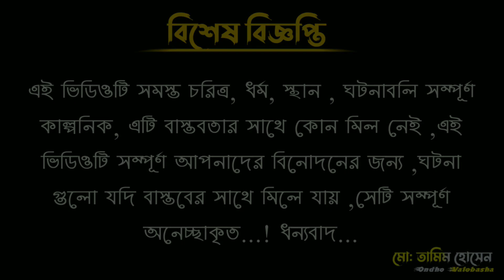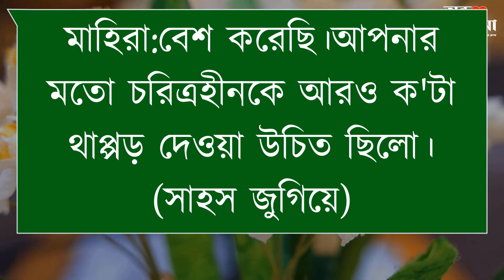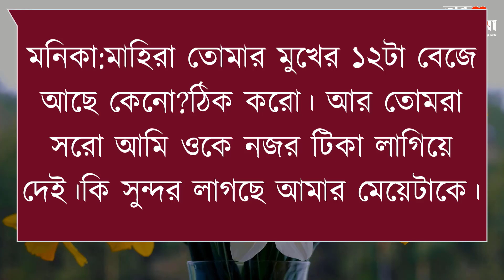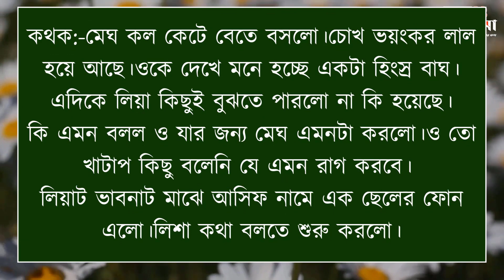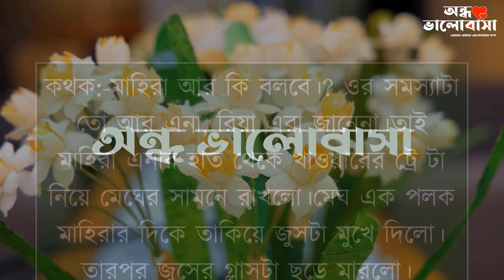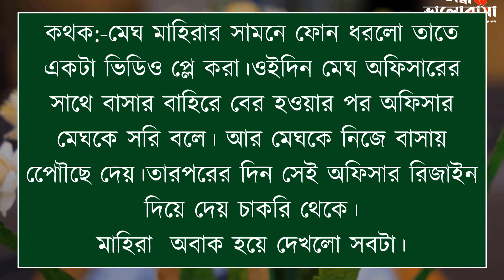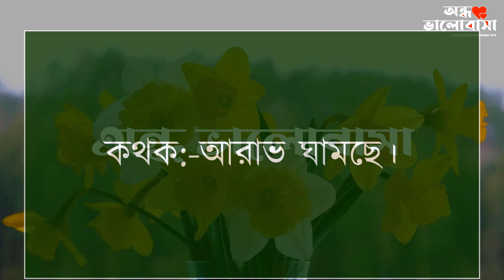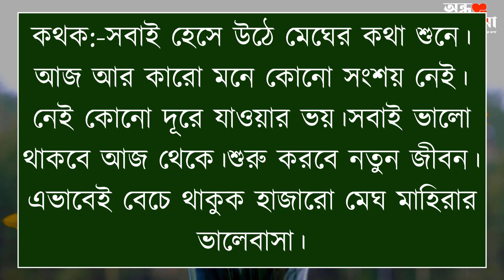তুমি নামক মাদকতায় আসক্ত || A Romintck Love Story || all episode || Voice:-Tamim & Meher+20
📌Ondho Valobasha অফিসিয়াল ইউটিউব চ্যানেলে  আপনাকে স্বাগতম।

☆◆গল্প গুলো সংগ্রহ করা হয়েছে বিভিন্ন ওয়েবসাইট থেকে।আমাদের চ্যানেল এর কোনো আডমিন এর পার্সোনাল গল্প নয় এগুলো।
যদি আমরা লেখকের নাম সহ গল্প গুলো খুজে পায় তাহলে।

༆◆ Voice:তামিম-মেহের-দিয়া-তিশা-সুমন-প্রান্ত-মামনি-মিতু+20
༆◆ Script writer
༆◆ Script Collected & Script modify : MD TAMIM HOSSEN (Me)

Stay with "ondho valobasha " For new bangla love story.